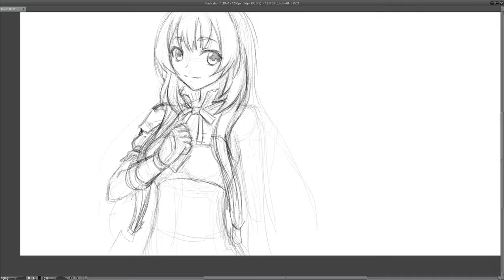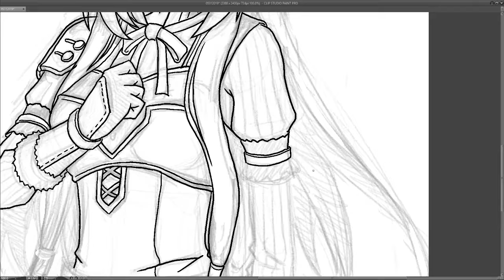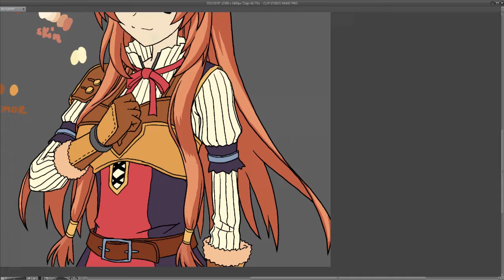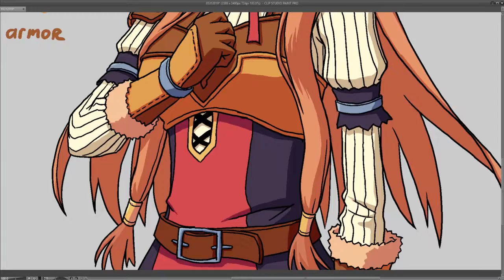Speed Drawing - Raphtalia ラフタリア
I loved The Rising of Shield Hero when the anime came out. Out of all the worldly fantasy animes, this one actually connects emotionally.

With the vector drawing and layer key reference of Clip Studio Paint, outlining and coloring this fan art was much easier. No longer have to do a bunch of erasing.